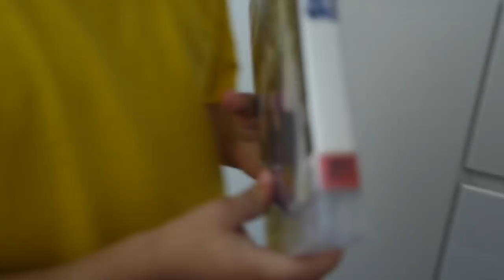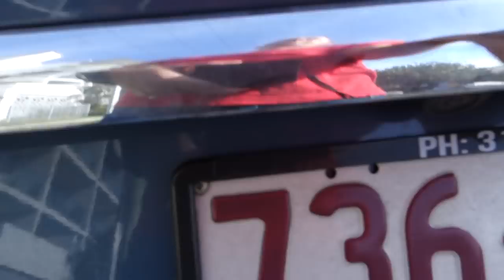Kedvenc Video Játék